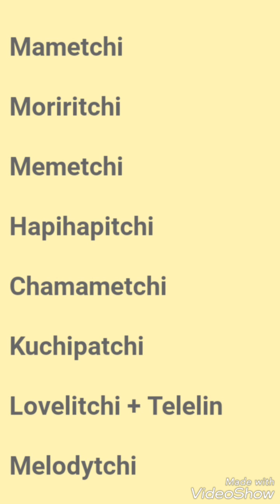049 The Vegetable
Characters Used

Mametchi

Moriritchi

Memetchi

Hapihapitchi

Chamametchi

Kuchipatchi

Lovelitchi + Telelin

Melodytchi